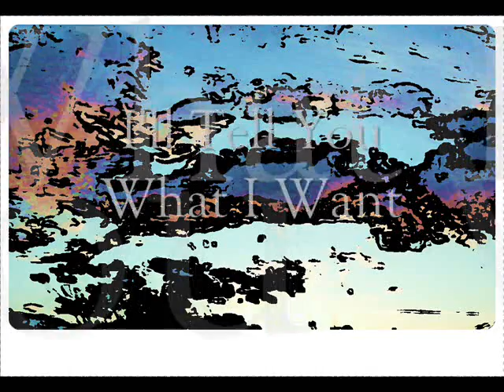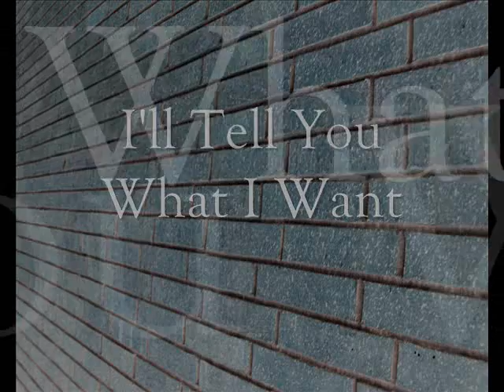I'll Tell You What I Want.wmv